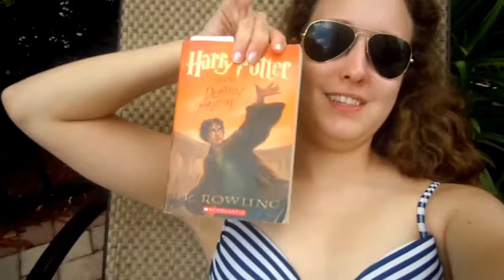We Found The Hat! | Florida Vlog